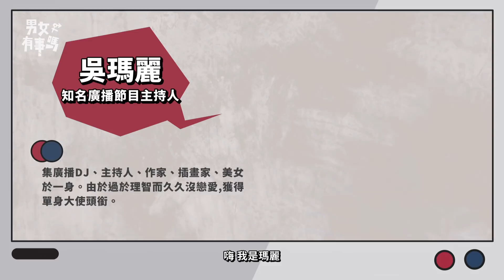友達以上卻死不交往！早已經暈船的我，該怎麼辦？| 男女有事嗎EP.17 | 姊妹淘babyou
【男女有事嗎】EP.17
男生對我好到超過朋友界線，跟他告白卻又不交往？
已經暈船的我，該怎麼辦！

歐馬克 瑪麗的象牙塔 MARY in the TOWER